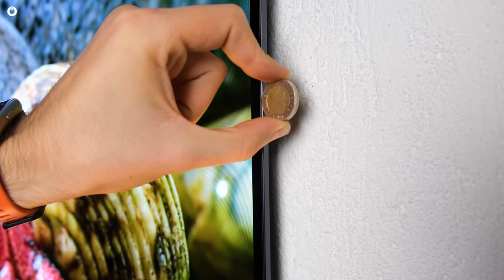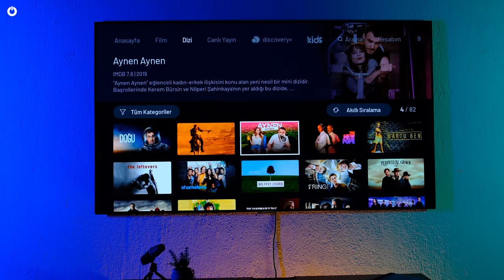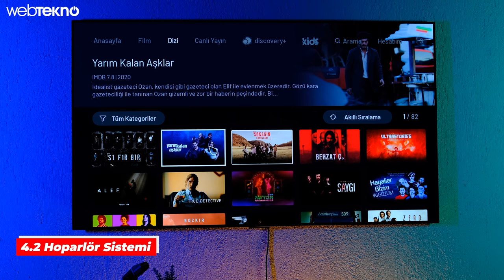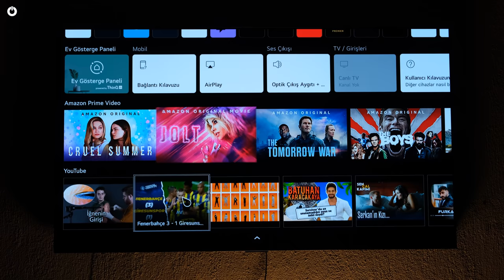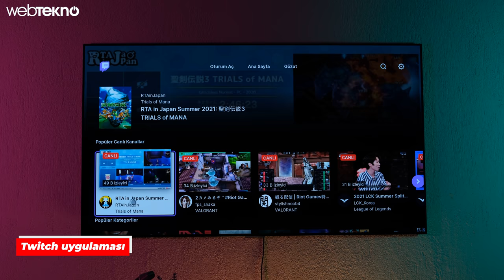1 TL Kalınlığında Televizyon: LG OLED Evo G1 incelemesi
LG OLED Evo G1 özellikleri, fiyatı ve görüşlerimizin bulunduğu inceleme videosu ile karşınızdayız. Oldukça şık ve galeri tasarıma sahip olan OLED Evo G1, duvara monte ediliyor ve ince çerçeveleri sayesinde duvarda adeta bir tabloymuş gibi duruyor.

LG OLED evo G1’in 65 inçlik modeli 3840 x 2160 , 4K çözünürlüğünde ve OLED panele sahip. OLED panel oldukça net ve gerçekçi görüntüleri bizlere sunuyor. Ayrıca OLED koyu renkleri yansıtırken daha az enerji tüketimi sağlıyor. Aynı zamanda televizyonda kendinden aydınlatmalı OLED yer aldığı için görüntülerde bozulmalar olmuyor.

4.Nesil A9 AI İşlemci OLED G1’de bulunuyor. 4 çekirdekli yapay zeka teknolojisini destekleyen bu işlemci ekrandaki görüntüyü analiz ediyor ve gelişmiş görüntü sunmak için gereken ayarları yapabiliyor.